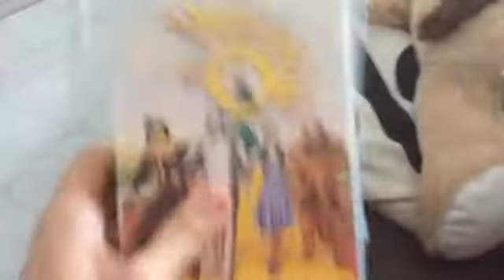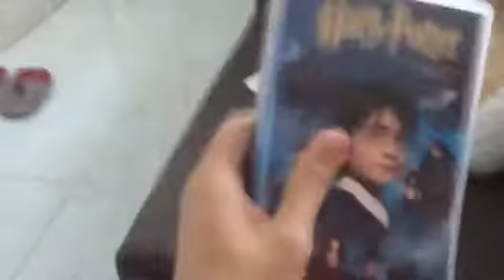My Warner Bros Pictures/Home Video To VHS Collection Of Australia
Thi Nguyên TV Sydney Australian 1998 EDCP is Presents This it was the My Warner Bros Pictures To Home Video Of Family Entertainment VHS Tapes On Collection To Australian A Whole Family is Home Entertainment With Best Everyone’s And Also Available From Now!